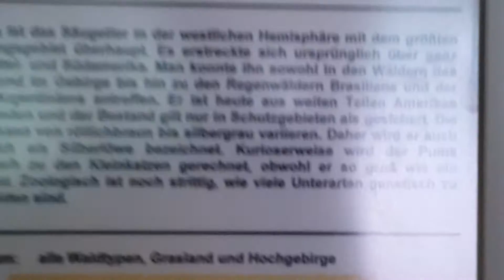Puma (Puma concolor) drinking water at Zoo Saarbrücken in Germany